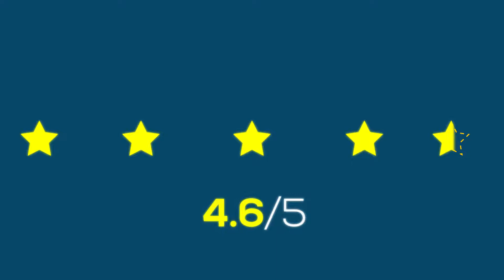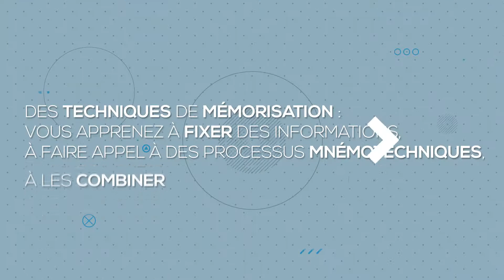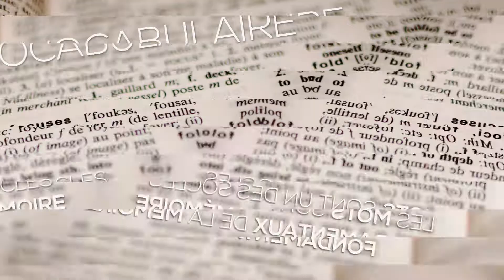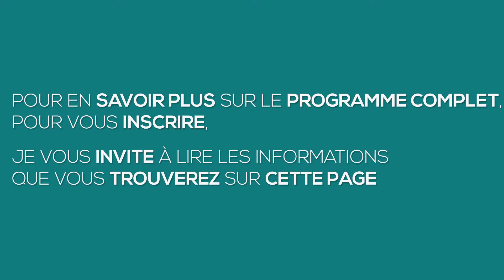Développez une MÉMOIRE EXCEPTIONNELLE grâce au Mémo'Camp !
Vous avez deux fois plus de potentiel mémoire que vous ne le pensez ! Mais pour ça, vous devez développer des stratégies et l'entraîner :